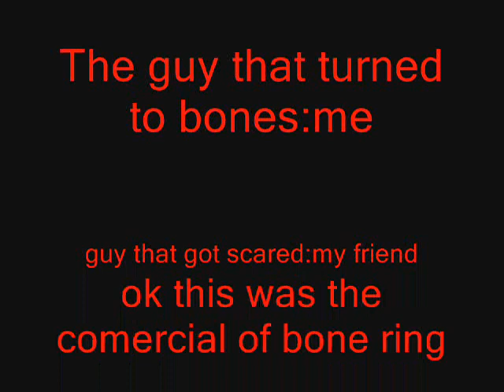The potion bone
its a vid of me and my friend with the new bone ring